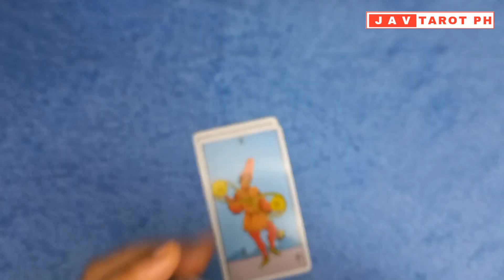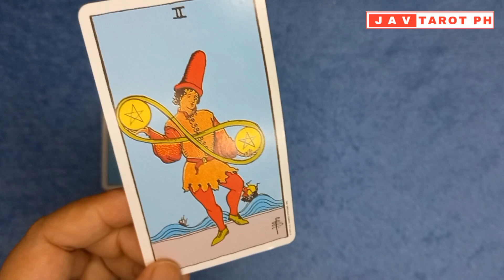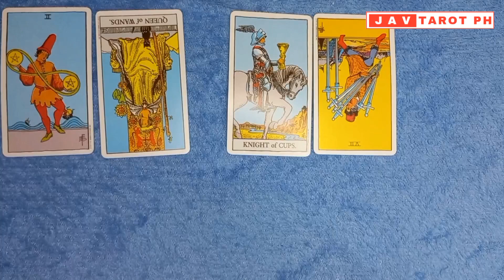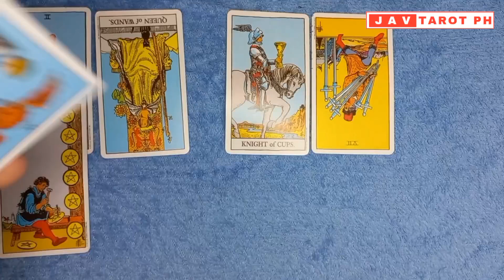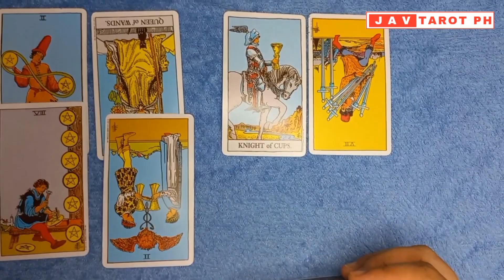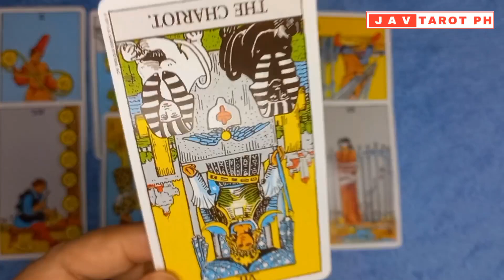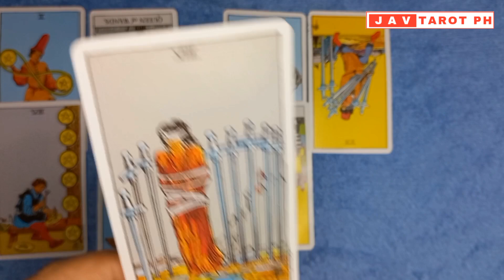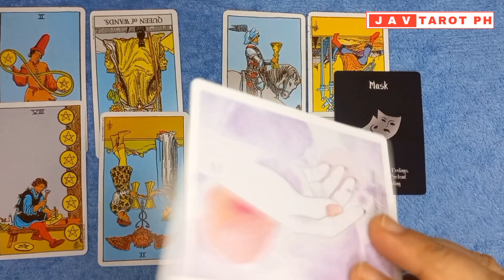August 20, 2023 Fire Signs (Aries, Leo and Sagittarius) Daily Gabay Tarot and Oracle Reading